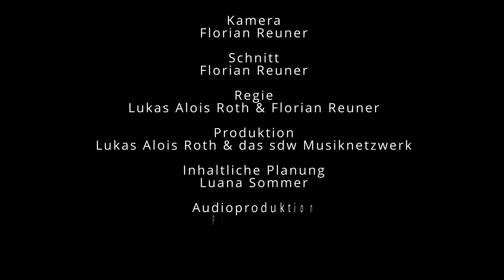Die Kinderhymne: ein Projektseminar des sdw-Musiknetzwerks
Pünktlich zum 30. Jahrestag der Deutschen Einheit hat das Musiknetzwerk sein erstes Projektseminar durchgeführt: Vom 01. bis 03. Oktober 2021 haben sich StipendiatInnen und Alumni sowohl thematisch als auch künstlerisch mit dem Thema deutsch-deutsche Geschichte auseinandergesetzt.

Über das Wochenende verteilt standen neben spannenden Einblicken durch ein Zeitzeugengespräch und einem interaktiven Planspiel auch die Aufnahme und Produktion von Hanns Eislers Kinderhymne (nach einem Text von Bertolt Brecht) an.

Kamera: Florian Reuner
Schnitt: Florian Reuner
Regie: Lukas Alois Roth, Florian Reuner
Produktion: Lukas Alois Roth und das sdw Musiknetzwerk
Inhaltliche Planung: Luana Sommer
Audioproduktion: Paul Zöllner